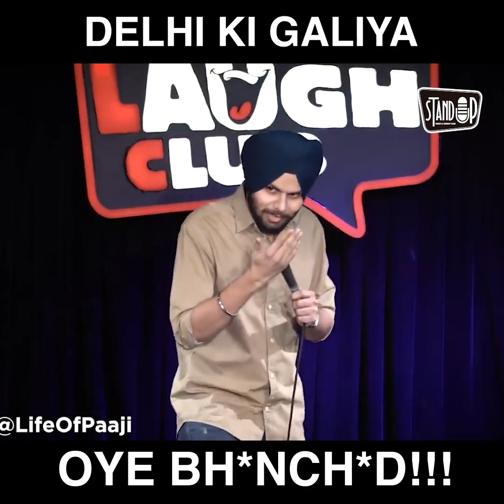Delhi ki Galiya by Jaspreet Singh stand-up comedy 2021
21 year old mayor 21 year old ca 21 year ke baad height kaise badhaye 21 year old bodybuilder 21 year old 21 year song 21 year old virgin gets a style makeover 21 year old ias officer interview 21 year old millionaire